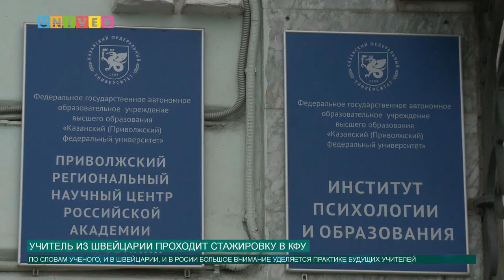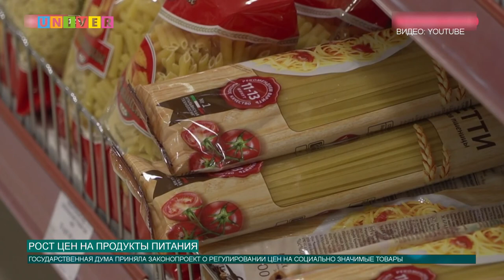Новости КФУ от 22.12.2020